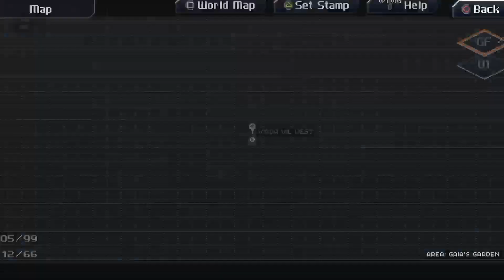CrossCode - Session 14